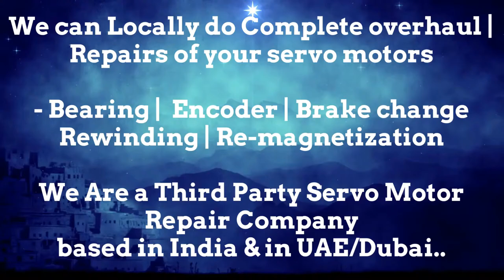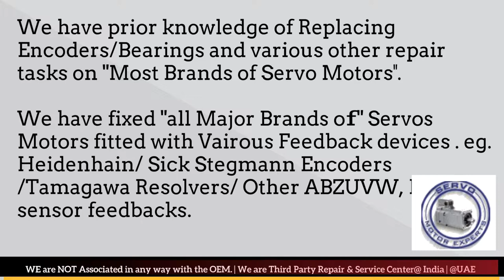Tolerans Print Stitch Servo Spares Stock New Servo motor Dealer in Stock buy india stock